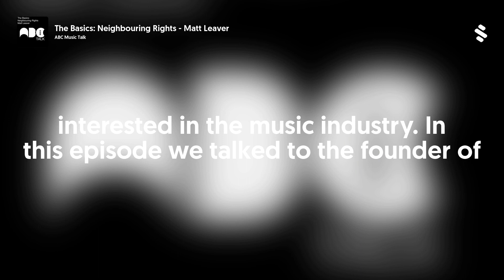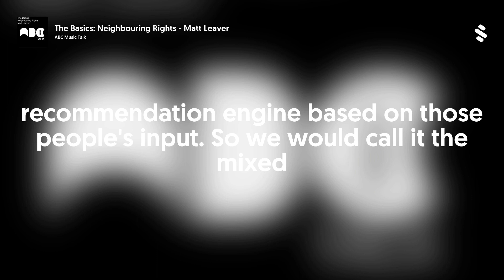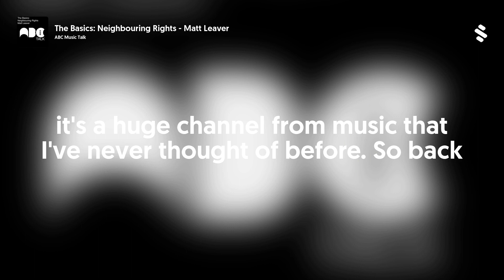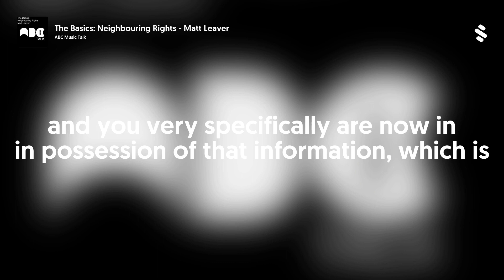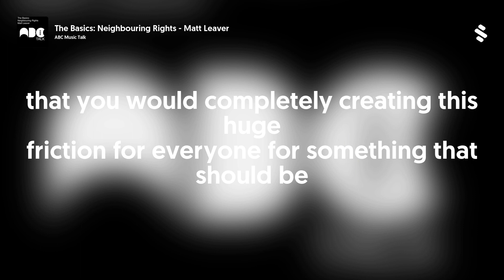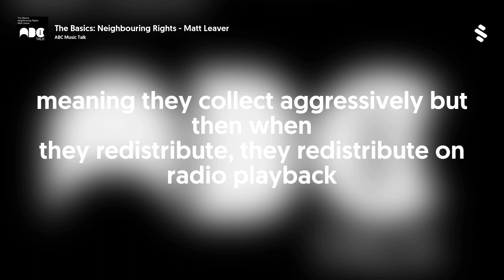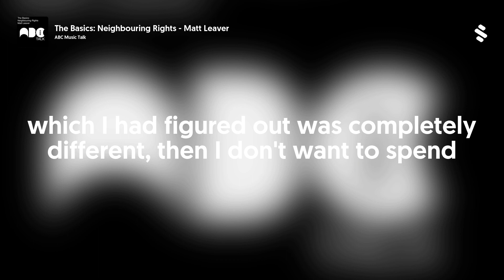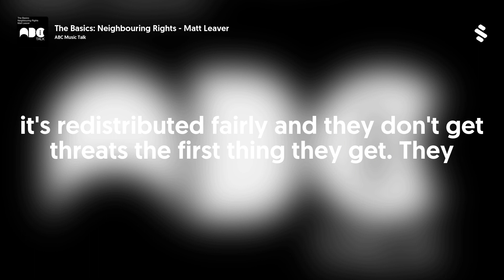The Basics: Neighbouring Rights - Matt Leaver